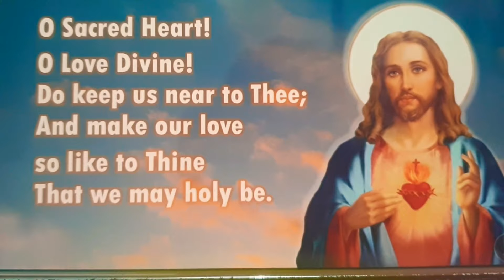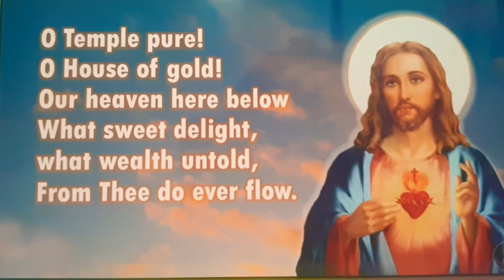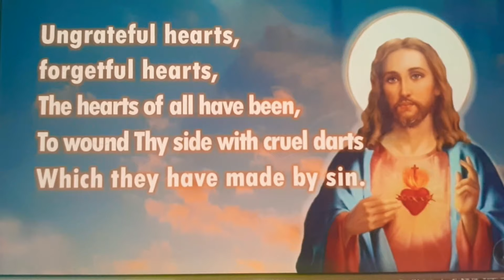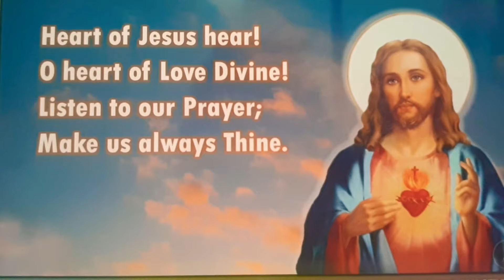O Sacred Heart, O Love Divine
My little worship song to the Fiest Day of "Sacred Heart of Jesus"